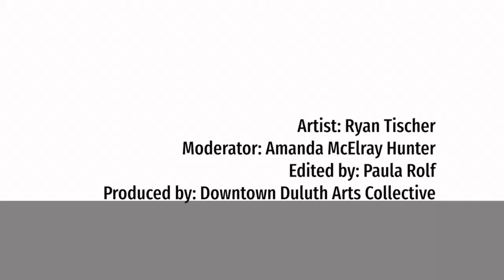Ryan Tischer speaks during the Arts Industry Social Hour - June 2020.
In this clip for DDAC's June Arts Industry Social Hour, local photographer and gallery owner, Ryan Tischer, discusses the specific concerns for small arts-business owners, his experiences reopening Tischer Photographic Gallery after the state-wide shutdown and tools and techniques he has used to keep his gallery business going.